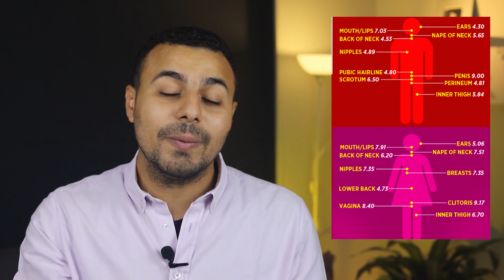كتالوج سر العلاقة وحل مشاكلها